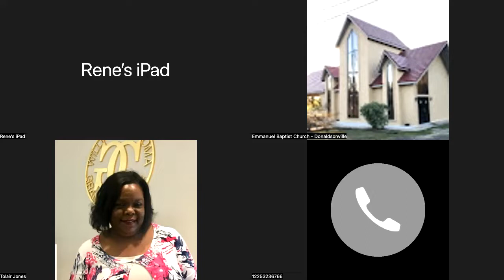EBC's Sun. (Sat) School--10/22/22, " Israel Rejects God for .. a Human King", 1Sam. 8:4-7; 10:17-24